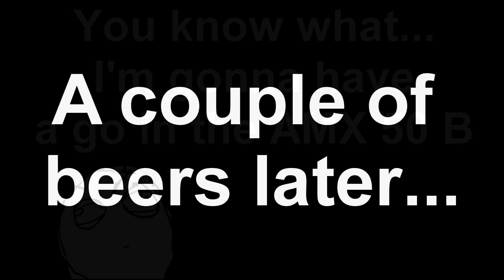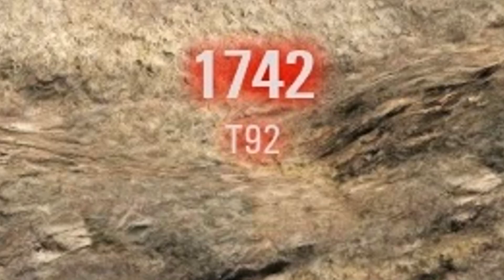French autoloaders in a nutshell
The autoloaders are getting some crap these days for being overpowered. We just wanted to give you a taste of what it's like to drive one of these bad boys. Enjoy.